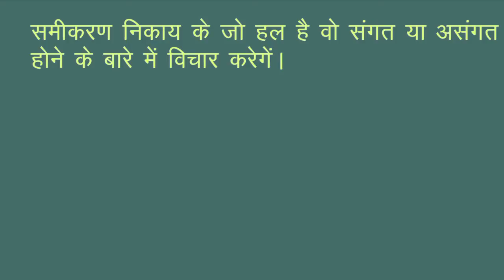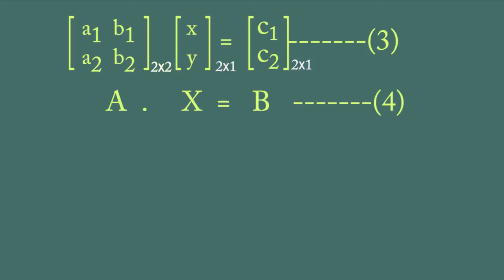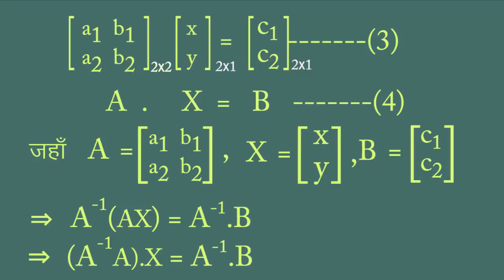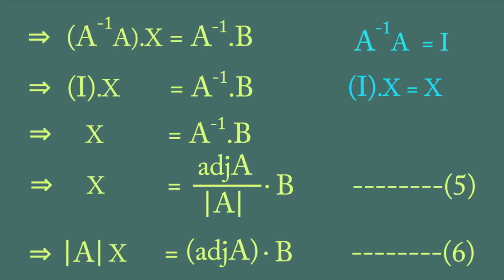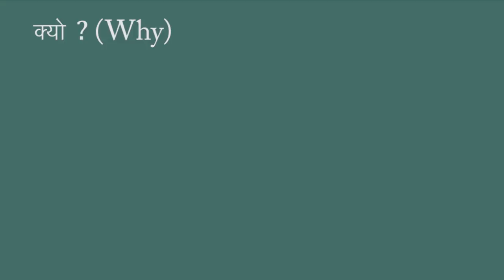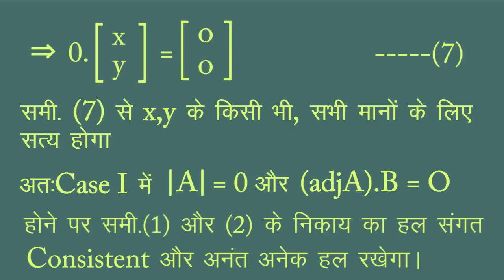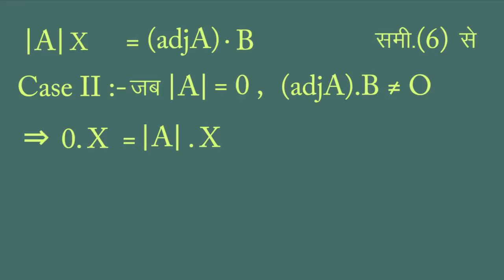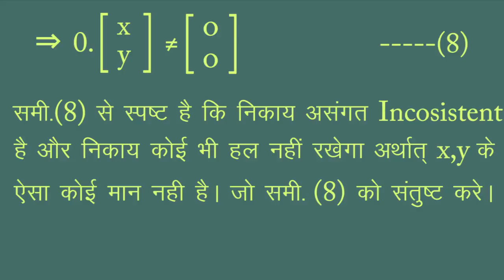CLASS 12th MATHS | CHAPTER 3 | MATRIX | आव्यूह